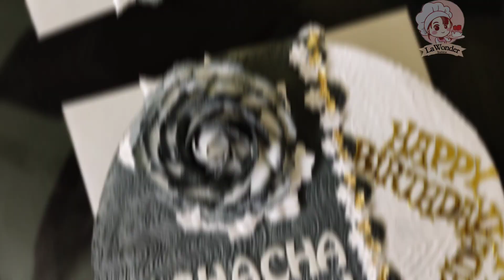Cake Decorating Ideas || Cake Decoration || Simple Cake Design || LaWonder bakes